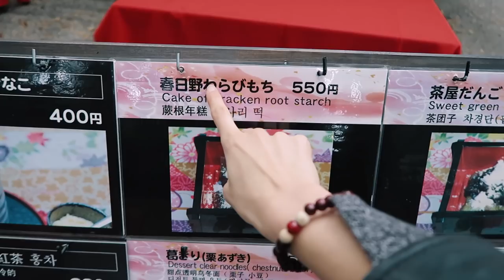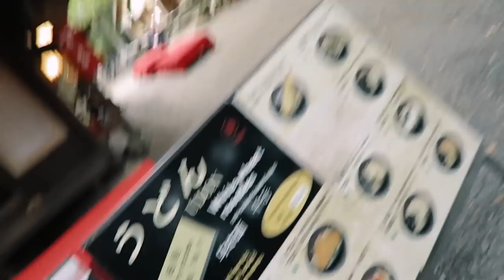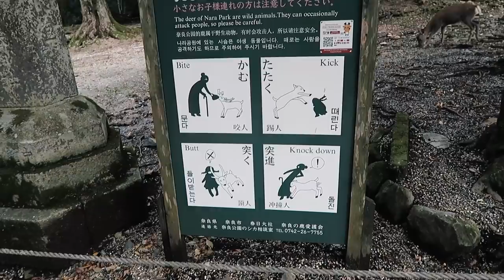Solo Trip to Japan: Nara Deer Ate my Map and Bit my Bum | Japaniku episode 14 (Ikutree)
Finally the Nara episode! I've been waiting to put this one together for you as I had such a great time!
Unfortunately (or fortunately?) I had to cut out a lot of the talky bits since there was nothing to be heard over the sound of the wind... it is the day after the typhoon after all. Guess my words of wisdom are lost forever.
Anyway had a BLAST up in Nara, enjoyed the sun (yes there was sun!), the cheeky deer, the temples and shrines, oh my goodness!

Enjoy and let me know if you have any questions and/or feedback in the comments.